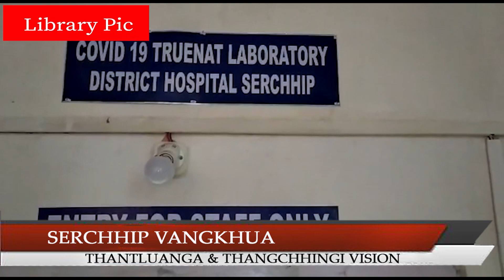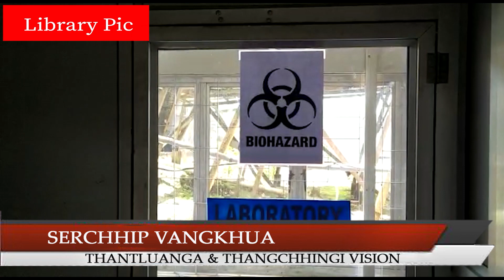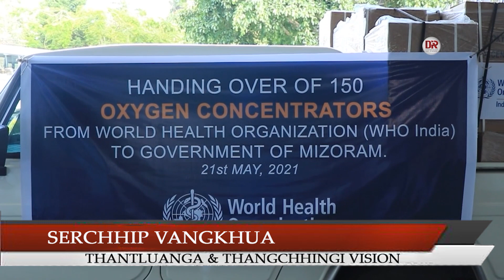21st.05.2021 Serchhip Vangkhua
1. Nimin-a Sample enfiah atangin Serchhip District-ah COVID-19 hri kai mi 14 hmuh an ni a, Vawiin-a hri kai engemaw zat hmuhchhuah belh awm leh bawkin Serchhip District-a hri kai hmuhchhuah pawh mi zanga aiin an tam tawh a ni.

2. Serchhip District chhunga khaw pahnih, Chhingchhip leh Kei\um khua ah te chuan Vawiin thleng khan COVID-19 hri kai hmuhchhuah an la awm belh zel a, Vawiin lamah Thenzawl-ah pawh hri kai hmuhchhuah thar an ni leh bawk.

3. Darkar 24 kalta chhungin Serchhip District-a Vawk hri lenna hmunah Vawk thi pakhat a awm leh a, Serchhip District-a Vawk hri lenna hmuna Vawk thi chu 70 a tling ta a ni.

4. Tunhnai khan Serchhip-a UD&PA Office chu misual tu tih hriatloh ten rawkin thil bo liantham lutuk erawh a awmlo nia thudawn a ni.

5. Serchhip Town chhunga Frontline Workers te chu vawiin khan COVID-19 hri danna pek chhunzawm leh an ni.

6. Serchhip-ah COVID-19 hri leng avanga mipui ten harsatna an tawh mek laiin pawl leh mimal hrang hrang ten midangte \anpuina an semchhuak mek.

7. World Health Organization (WHO) chuan Mizoram-a COVID-19 hri kai damlo Oxygen mamawhte hman tur Oxygen Concentrator 150 Mizoram sawrkar a rawn pe.

8. Mizo infiammi pathum te chu International Level-a intihsiakna an hmachhawn tur atana inbuatsaihna atan MSSC kaltlangin sum pek an ni dawn.

9. Mizoram State Health Care Scheme hnuaia in register, COVID-19 hri kai vanga enkawl mek te chuan an inenkawlna senso, ei leh in man telin an bill thei dawn.

10. Nimin khan Mizoram-ah Sample 4741 enfiah niin heng a\ang hian hri kai mi 296 hmuh leh an ni a, hei hi darkar 24 chhunga hri kai hmuh an tam ber ni niin Sample enfiah a\anga za zela 6.24 te chuan hri an kai a ni.